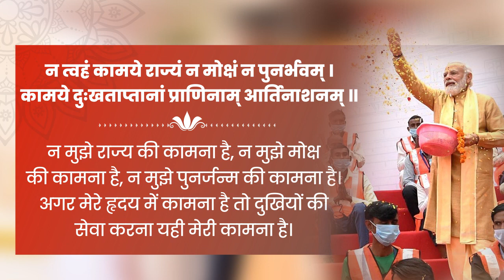PMModi न त्वहं कामये राज्यं न मोक्षं न पुनर्भवम् हृदय में दुखियों की सेवा करना ही मेरी कामना है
Watch :PMModi   न त्वहं कामये राज्यं न मोक्षं न पुनर्भवम्  हृदय में दुखियों की सेवा करना ही मेरी कामना है

Eshwar TV  Telugu is the best destination for latest Celebrity Interviews in Telugu,  Today News in Telugu. You will get live updates of all the major national and international news headlines, current affairs, Telugu Facts , Health , Beauty , Devotional and entertainment in Telugu. Eshwar TV Telugu is a leading Telugu language YouTube Channel.